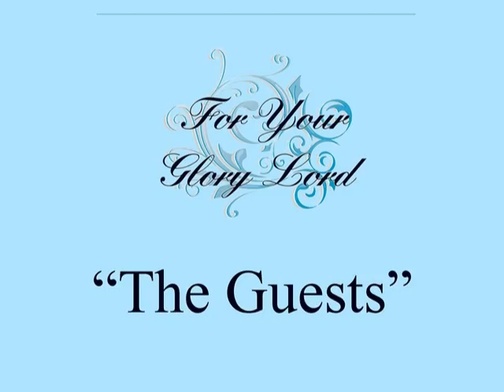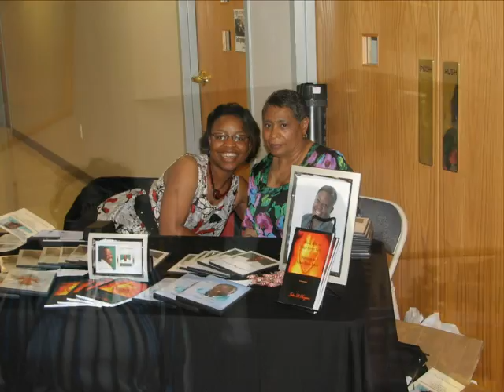For Your Glory Lord Concert Pictures 052409 1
"For Your Glory Lord" Concert Pictures on May 24, 2009 at Bates Memorial Baptist Church.  Julia Royston